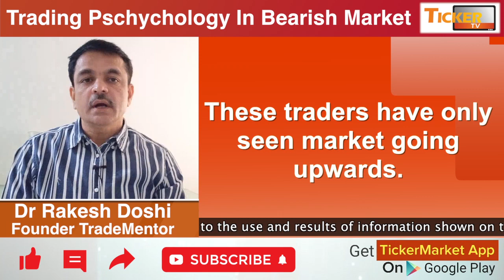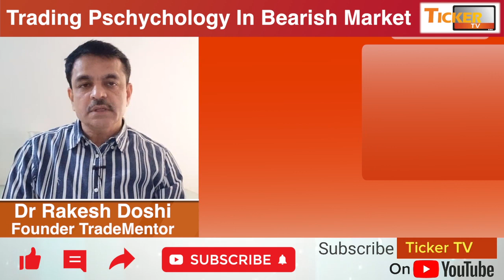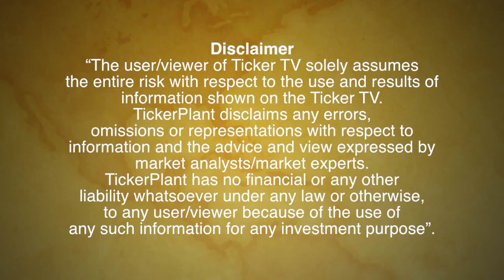How Should Traders React In Falling Markets? By Dr Rakesh Doshi, Founder TradeMentor